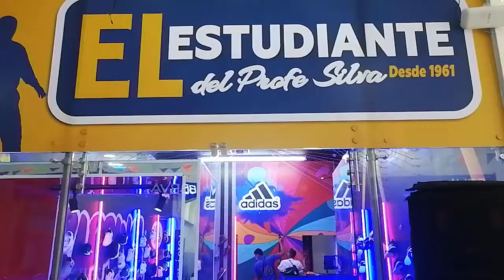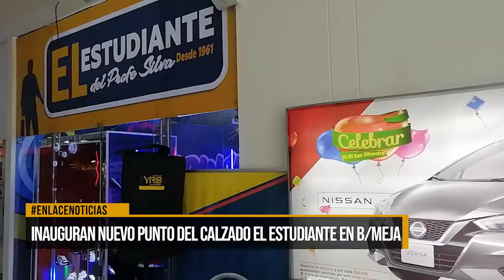Calzado El Estudiante estrena local en el centro comercial San Silvestre